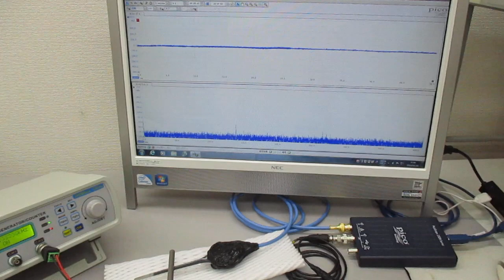叩いて（低周波刺激で）超音波を利用する（音と超音波の組み合わせ）